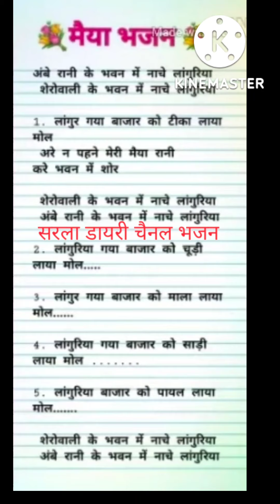with lyrics#नवरात्रि लांगुरिया भजन 🌹बहुत ही जबरदस्त लांगुरिया। मैया रानी के भवन में नाचे लांगुरिया 🙏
नवरात्रि स्पेशल लिरिक्स भजन
सरला डायरी चैनल
मैया रानी भजन
मैया रानी के भवन में नाचे लांगुरिया।ढोलक पर गाये जाने वाले भजन